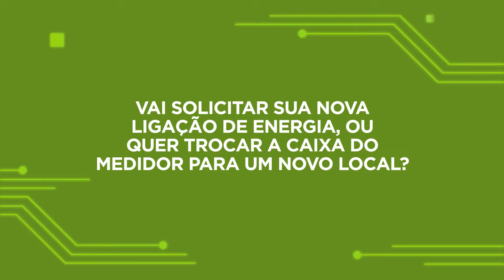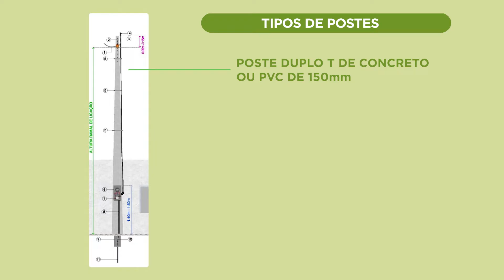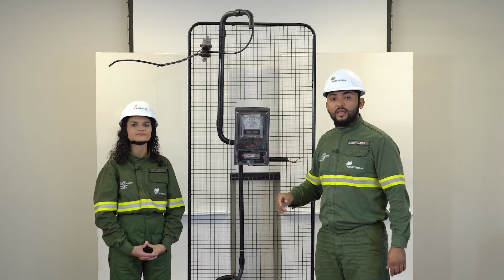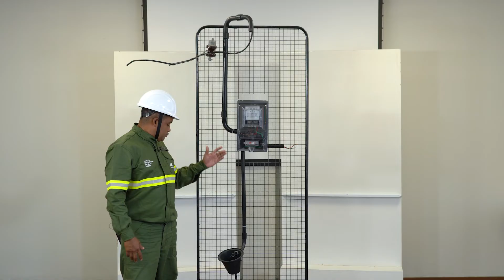Padrão de entrada - Neoenergia Elektro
Quer saber como instalar o padrão de entrada de fornecimento de energia em baixa tensão? A Neoenergia Elektro te explica tudo passo a passo! 😉